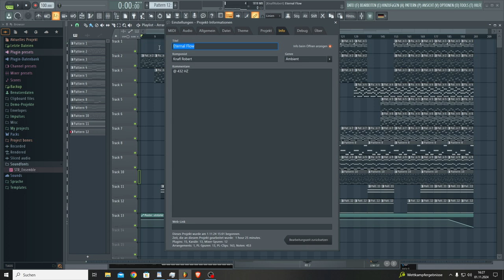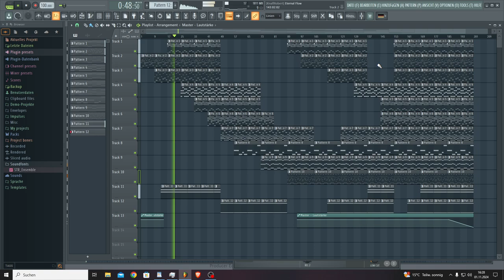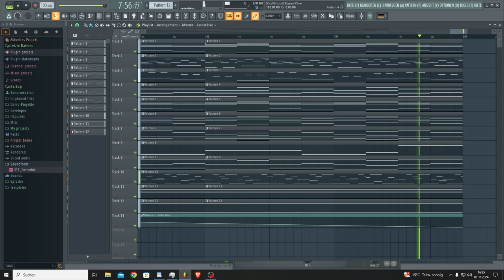Eternal Flow (FL Studio edition)